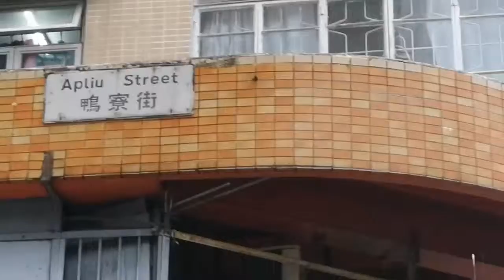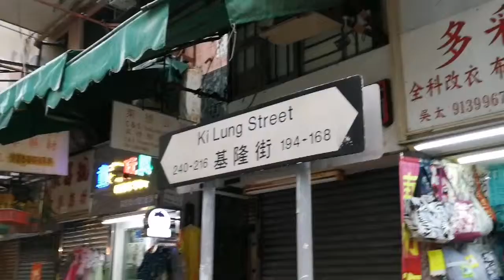九龍深水埗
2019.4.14